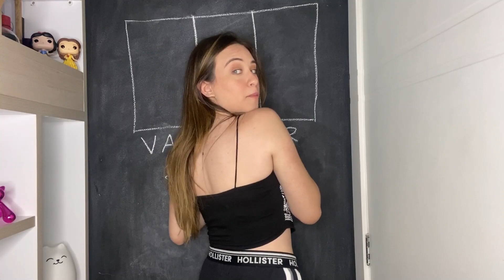MEUS FAVORITOS DE OUTUBRO - CAROL SANTINA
Meus queridinhos do mês de outubro!
Roupa da China, maquiagem da Niina Secrets, batom., filmes

Unhas  @Luss.life
Base Niina Secrets
Pó Boca Rosa
Esmalte OPI

Filmes e Series:
Emili em Paris
Enola Holmes
O que te faz mais forte

Roupas :
Blusa da Shein
Calca Jeans da AMARO